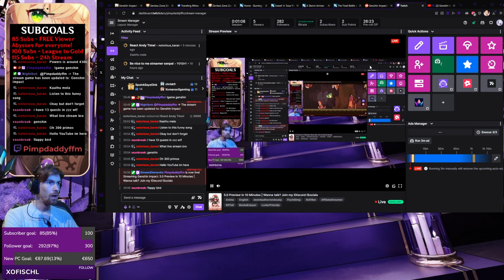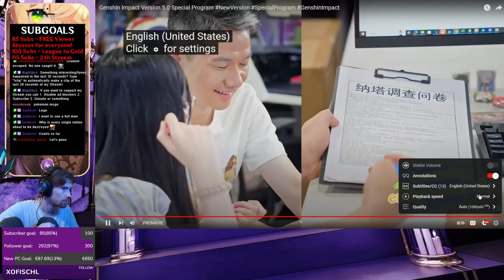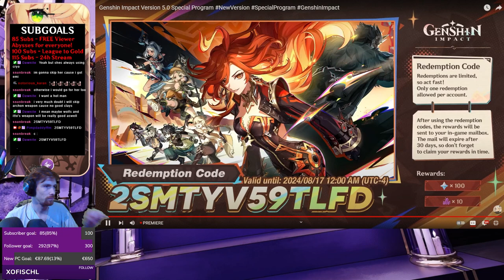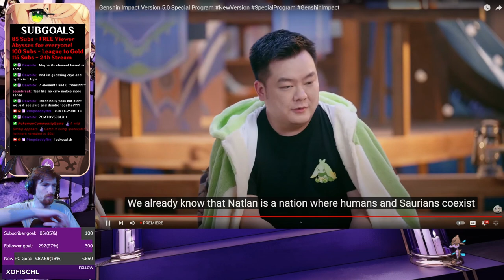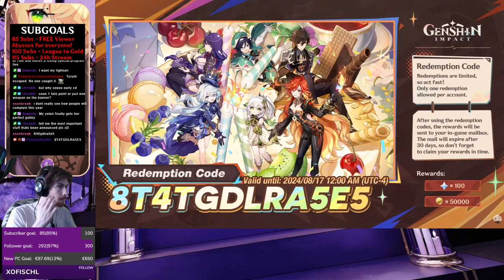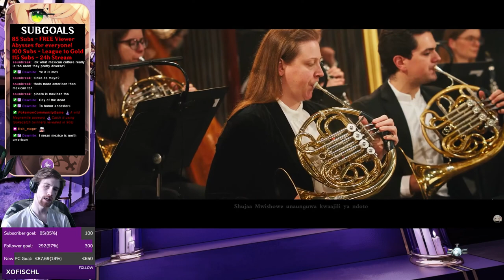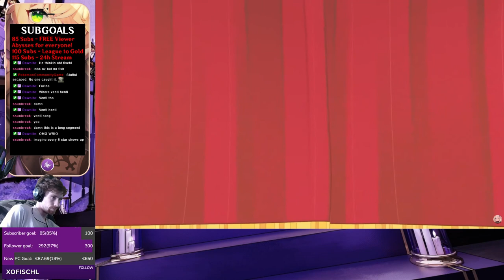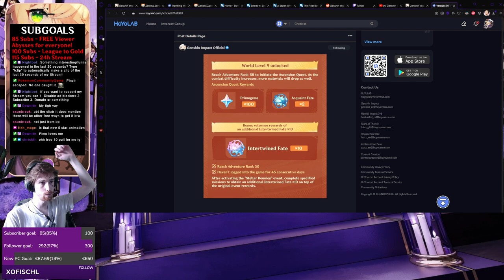Genshin Impact Patch 5.0 Natlan Preview Reaction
2SMTYV59TLFD
7SMTGV59BLXH
8T4TGDLRA5E5
Use them ingame or use this link if you are too lazy to log in :)